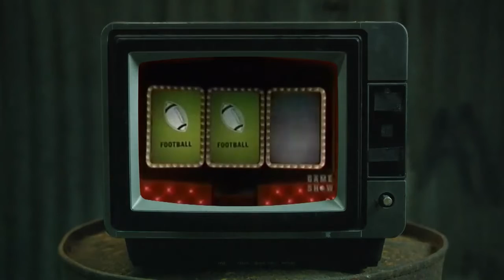Eva and Kris Gruen